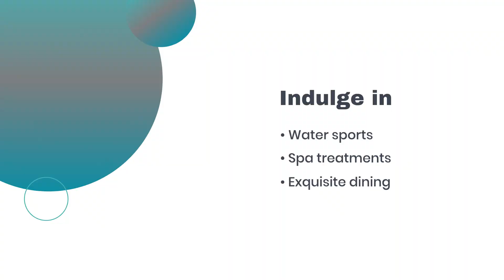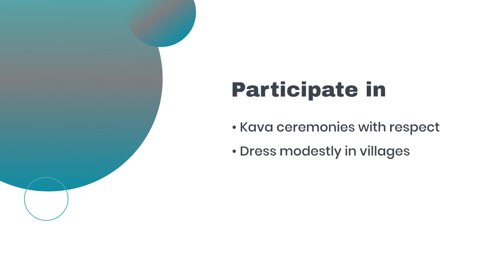Everything You Need to Know About Beach Resorts in Fiji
Discover the stunning beach resorts in Fiji, a tropical paradise in the South Pacific. Renowned for its crystal-clear waters, soft sandy beaches, and luxurious resorts, Fiji offers a unique experience for every traveler. From overwater bungalows to secluded beachfront villas, this video delves into the essential aspects of Fijian beach resorts. Learn about the features, activities, and cultural experiences that make these resorts stand out. Whether you're planning a romantic getaway, a family vacation, or a solo adventure, this guide will help you craft the perfect Fijian holiday.